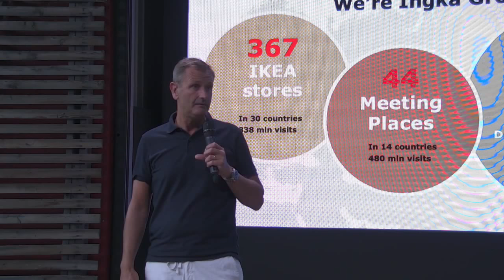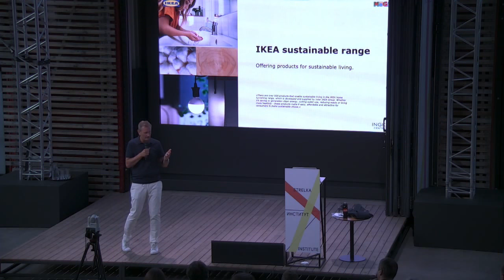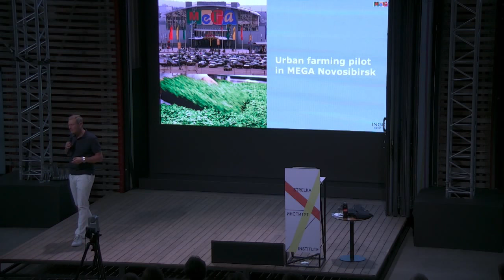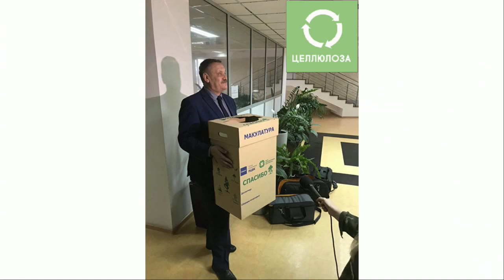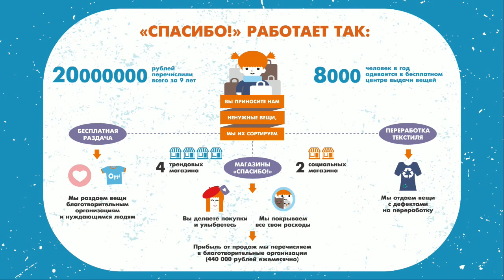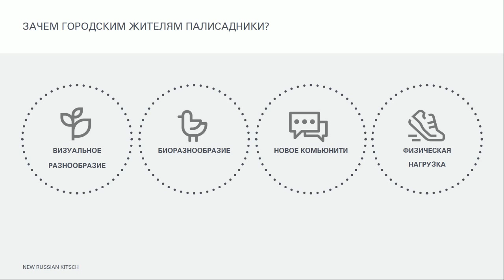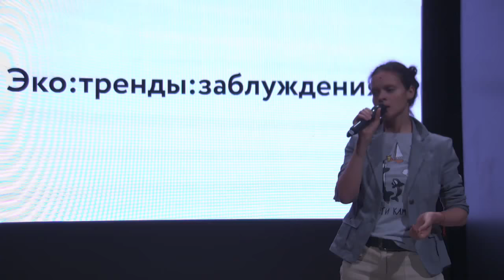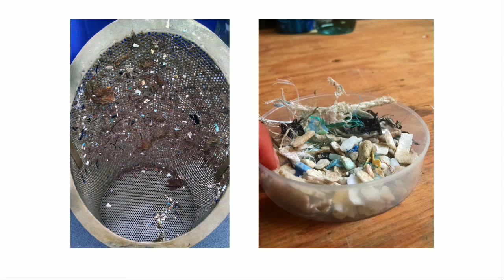From Ego to Eco. Lecture by Stefan Sjöstrand & Showcase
Чтобы переключиться на русский, нажмите на камеру в правом нижнем углу.

Digital Director at Ingka Centres on moving from words to action on conscious consumption, and activists from Russia and Europe talk about multiple aspects of sustainability, urban green spaces, and ethical fashion. Sign up for other Strelka X Summer events:

Диджитал-директор Ingka Centres рассказывает о новых бизнес-моделях ответственного потребления, а экоактивисты из России и Европы на примерах своих проектов говорят об озеленении города и этичной моде. Регистрация на другие события десятого Лета на «Стрелке»